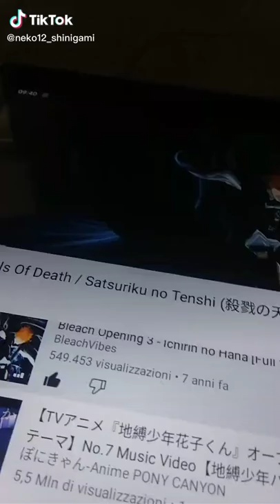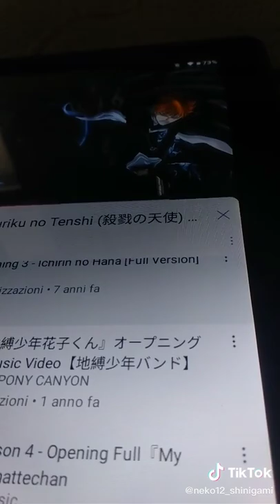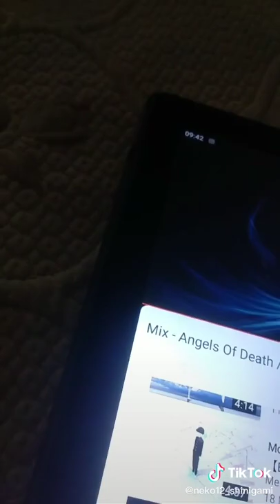8 giugno 2021